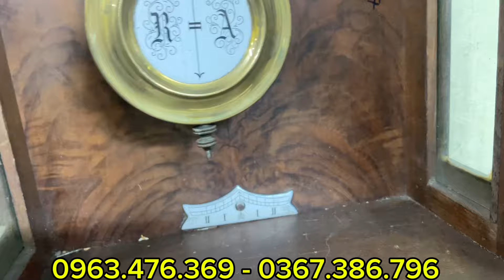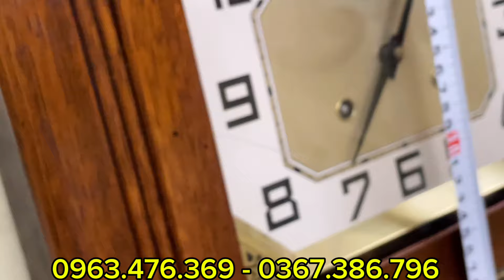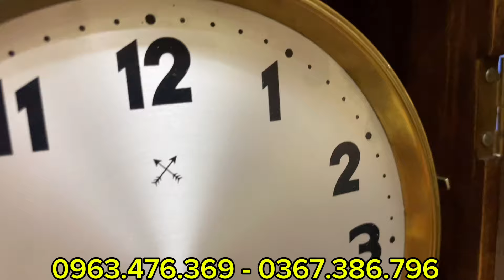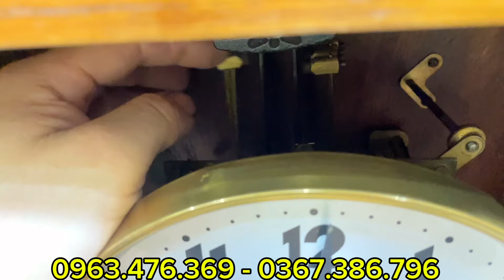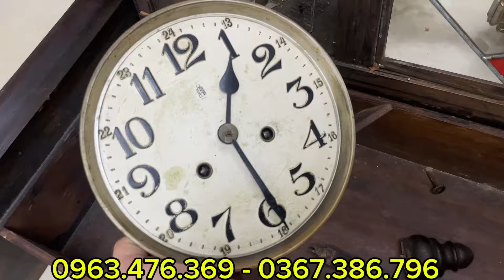Các bác chọn để sớm có đồ về để chơi ạ